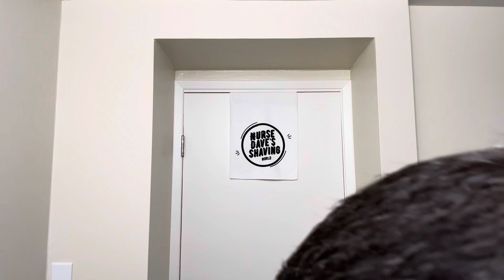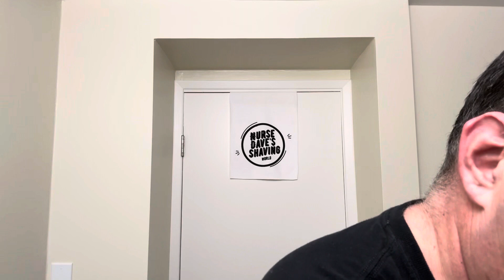2000 day PIF!!!!